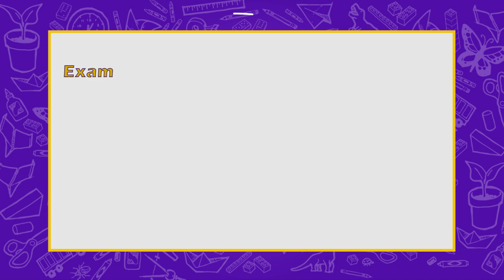Word of the Week - Aerobics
The Word of the Week is "Aerobics"
Aerobics is an energetic physical exercises, often performed with a group of people to music, that make the heart, lungs, and muscles stronger and increase the amount of oxygen in the blood.
Example in a sentence:
Akua does aerobics at the gym.